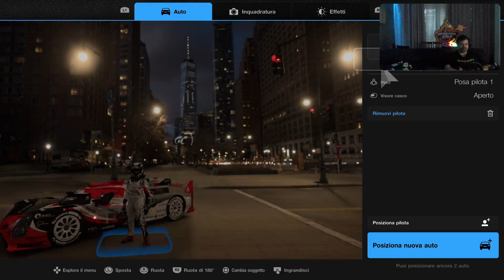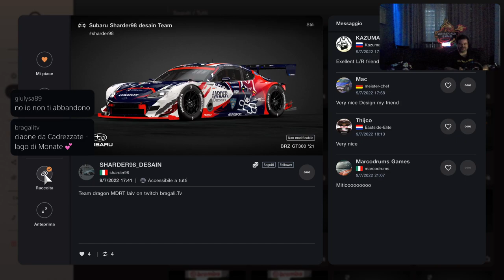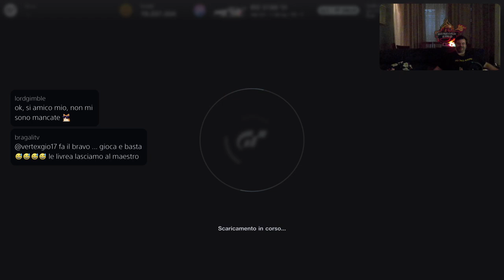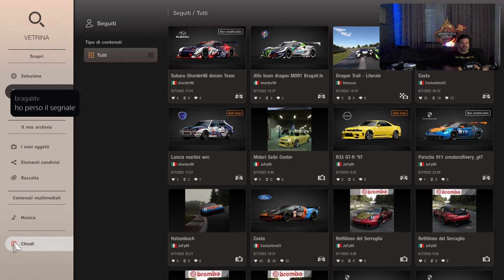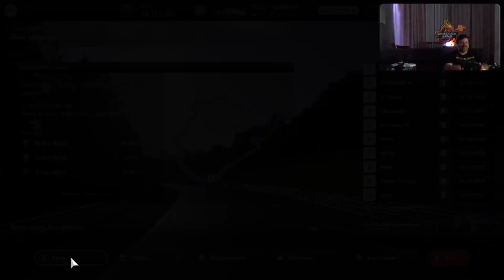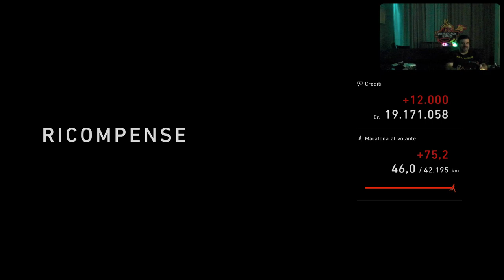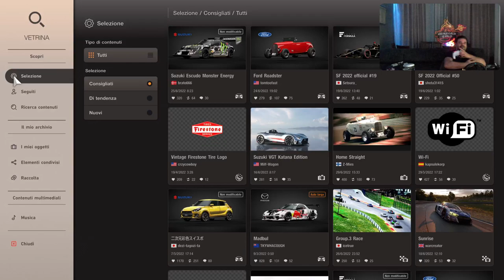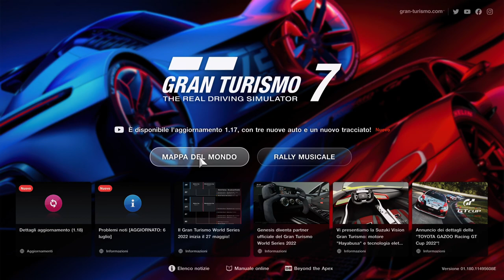GRAN TURISMO 7 [PS5-ITa] Just Chatting Auto - Marcodrums Games - in Live 09/07/22